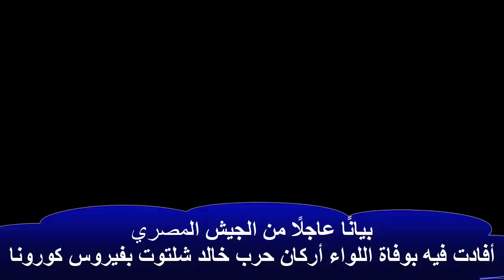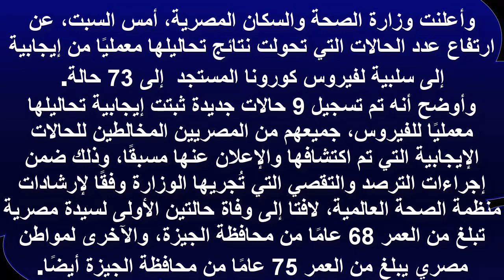وفاة اللواء أركان حرب خالد شلتوت بفيروس كورونا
عاجل تفاصيل وفاة اللواء أركان حرب خالد شلتوت بفيروس كورونا
القاهرة الآن - وفاة اللواء أركان حرب خالد شلتوت بفيروس كورونا
متأثرا بفيروس كورونا وفاة اللواء اركان حرب خالد شلتوت
عاجل اللواء خالد شلتوت
وفاة اللواء اركان حرب /خالد شلتوت بفيروس كورونا/لا تترك بيتك والا ستموت
وفاة اللواء أركان حرب خالد شلتوت بفيروس كورونا .. والقوات المسلحة تنعيه
على هذا الفيديو ، قد ترى

بيانًا عاجلًا من الجيش المصري
 أفادت فيه بوفاة اللواء أركان حرب خالد شلتوت بفيروس كورونا

وذكر البيان أنه «تنعي القوات المسلحة بمزيد من الحزن والأسي ابنًا من أبنائها، اللواء أركان حرب خالد شلتوت، الذي وافته المنية، اليوم، الأحد، نتيجة إصابته بفيروس كورونا، خلال اشتراكه في أعمال مكافحة الفيروس بالبلاد

وأعلنت وزارة الصحة والسكان المصرية، أمس السبت، عن ارتفاع عدد الحالات التي تحولت نتائج تحاليلها معمليًا من إيجابية إلى سلبية لفيروس كورونا المستجد  إلى 73 حالة.

وأوضح أنه تم تسجيل 9 حالات جديدة ثبتت إيجابية تحاليلها معمليًا للفيروس، جميعهم من المصريين المخالطين للحالات الإيجابية التي تم اكتشافها والإعلان عنها مسبقًا، وذلك ضمن إجراءات الترصد والتقصي التي تُجريها الوزارة وفقًا لإرشادات منظمة الصحة العالمية، لافتا إلى وفاة حالتين الأولى لسيدة مصرية تبلغ من العمر 68 عامًا من محافظة الجيزة، والآخرى لمواطن مصري يبلغ من العمر 75 عامًا من محافظة الجيزة أيضًا.

وذكر أن إجمالي العدد الذي تم تسجيله في مصر بفيروس كورونا المستجد حتى اليوم السبت هو 294 حالة من ضمنهم 41 حالة تم شفاؤها وخرجت من مستشفى العزل، و10 حالات وفاة.